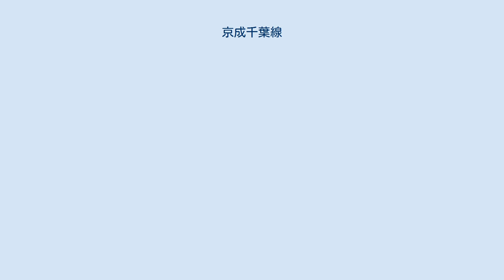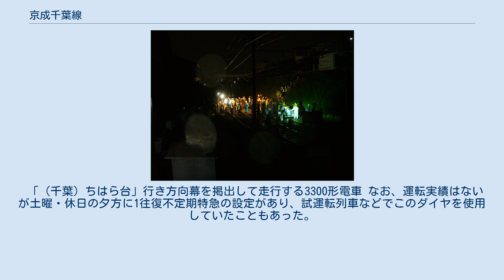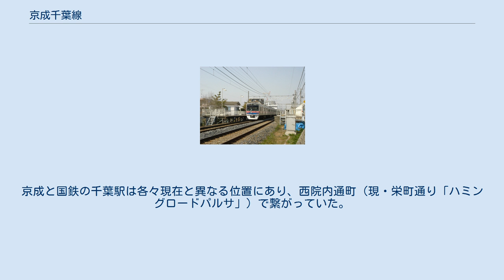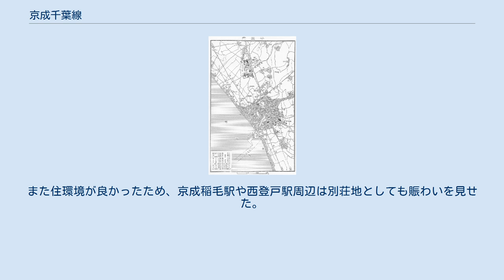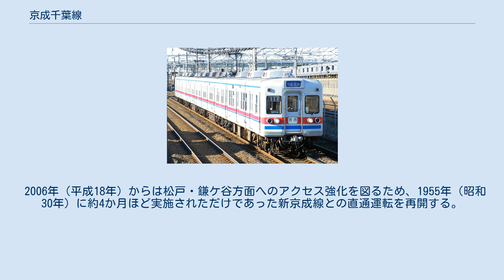京成千葉線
千葉線（ちばせん）は、千葉県習志野市の京成津田沼駅と千葉市中央区の千葉中央駅を結ぶ、京成電鉄の鉄道路線。
駅ナンバリングで使われる路線記号はKS。
 京成津田沼駅で京成本線から分岐する路線で、同駅で本線・新京成電鉄新京成線、千葉中央駅で千原線と接続、直通運転を行っている。
東日本旅客鉄道（JR東日本）総武本線と京葉線の中間地帯の総武本線寄りの場所を走り、京成津田沼 - 京成幕張間ではJR総武本線と、京成千葉駅 - 千葉中央駅間ではJR外房線と並走している。
 各駅に停車する普通のみの運行で、日中は京成津田沼駅 - ちはら台駅間の千原線直通列車と、松戸駅 - 千葉中央駅間の新京成線直通列車がそれぞれ20分間隔で運行されている。
この2つの系統が交互に運転されるため、京成千葉線内では10分間隔の運行である。
また、京成津田沼駅 - 京成千葉駅間の途中駅はホーム長が6両編成分しかないため、すべての電車が6両編成で運行されている。
4両編成での運転は、2018年12月8日実施のダイヤ改正で消滅した。
 朝夜の一部に本線直通の京成上野駅発着列車があるが、全区間が各駅停車の普通のみの設定である。
朝は上り（京成津田沼方面）は日中と同じ10分間隔、下り（千葉中央方面）は6 - 10分間隔で設定されている。
 新京成線との直通運転においては、8000形、8900形を除く「京成・新京成直通車両規格」に準拠した新京成電鉄の車両が乗り入れている。
新京成線内では「普通」の表示を出さない新京成車両も千葉線では「普通」の表示および運行番号表示を出して運行している。
表示の切り替えは京成津田沼駅で行われる。
 千原線ちはら台行きの列車の方向幕・行き先表示は「（千葉）ちはら台」（ちはら台の前に改行）となっているがLED表示車や新京成電鉄の車両は「ちはら台」と表記されている。
 「（千葉）ちはら台」行き方向幕を掲出して走行する3300形電車 なお、運転実績はないが土曜・休日の夕方に1往復不定期特急の設定があり、試運転列車などでこのダイヤを使用していたこともあった。
千葉線内の停車駅は京成稲毛駅と京成千葉駅のみである。
このため千葉線内の速度標識には特急の速度表示も示してある。
 また、これとは別に1968年（昭和43年）5月1日より同年6月14日までは線内に通過駅がある急行が、同年6月15日より1974年（昭和49年）12月15日までは同じく線内に通過駅がある快速が存在した。
停車駅は、急行は稲毛のみ。
快速は幕張・稲毛・黒砂（現・みどり台）・国鉄千葉駅前（現・京成千葉）。
なお国鉄千葉駅前の停車は1968年（昭和43年）11月改正からである。
 また過去には臨時特急や臨時急行、ごく短期間ながら上記の急行とは別に定期急行が1度設定されていた。
臨時特急は千葉線内は京成津田沼と京成千葉（現・千葉中央）以外は無停車であった。
 1930年頃（昭和初頭）の千葉市周辺の地図。
千葉線は東京湾の砂浜海岸沿いの諸集落の背後を通っていた。
京成と国鉄の千葉駅は各々現在と異なる位置にあり、西院内通町（現・栄町通り「ハミングロードパルサ」）で繋がっていた。
 1921年（大正10年）に本線の船橋 - 津田沼間と同時に津田沼 - 千葉間が開業した。
これは本線の津田沼 - 成田間よりも優先され早い開業となった（京成津田沼駅から京成本線が当線下をくぐり、大きく内陸方へカーブする形で分岐しているのはそのためである）。
千葉線はこの年に市となった県都である千葉市への輸送、東京湾岸への観光客の輸送を目的として設置された。
当時の千葉線はみどり台駅、西登戸駅のそれぞれ開業時の駅名「浜海岸駅」、「千葉海岸駅」が示すとおり現在よりも遥かに海に近く（おおよそ現在の国道14号線が昭和30年代ごろまでの海岸線であると考えて相違ない）、海水浴客や、潮干狩りを楽しむ行楽客でにぎわった。
また住環境が良かったため、京成稲毛駅や西登戸駅周辺は別荘地としても賑わいを見せた。
1935年（昭和10年）に省線（国鉄）の千葉駅までの電化が完成する前までは、千葉線の方が運転間隔や利用客数において圧倒的優位に立っていた。
省線電化後は、両者の線路が並行する津田沼－幕張間において「国鉄の電車が走っていたら必ず追い抜け」との通達が出ていたとされるほどライバル意識があり、戦後GHQからこの区間での競走を禁止する通達が出された。
 京成稲毛駅 1970年代以降、旧国鉄の「通勤五方面作戦」の一環としての、1972年（...